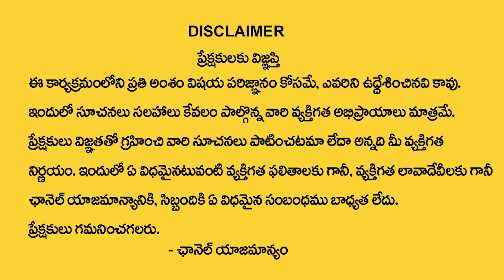EZ JOBS APP Best APP for Job Seekers and Providers | New Jobs Online | New Job Search | SumanTV Life